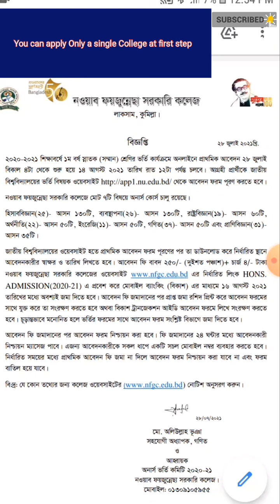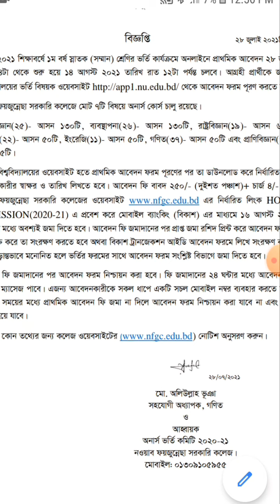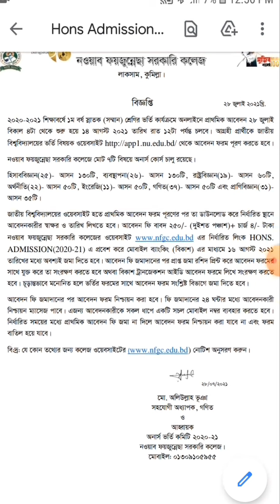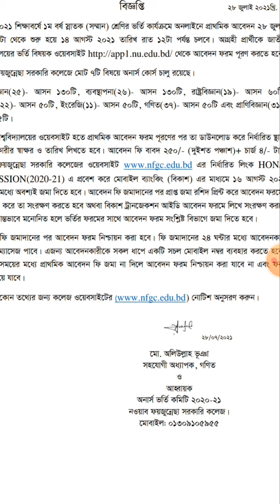অনার্স ভর্তি ২০২১ নবাব ফয়জুন্নেছা সরকারি কলেজে ভর্তির ক্ষেত্রে শিক্ষার্থীদের করণীয় সম্পর্কে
জাতীয় বিশ্ববিদ্যালয় এর অধীনে অনার্স ভর্তি আবেদন শুরু হয়েছে চলবে ১৪ আগষ্ট ২০২১ পর্যন্ত। আবেদন এর ক্ষেত্রে আপনাকে শুধু মাএ একটি কলেজ চয়েস দেওয়া যায় ভিন্ন ভিন্ন বিষয় নির্বাচন করে।  সেলক্ষ্যে আপনারা যারা কুমিল্লার লাকসাম এর নবাব ফয়জুন্নেছা সরকারি কলেজ এ ভর্তির আবেদন করবেন আজকের ভিডিও টি আপনাদের জন্য। ধৈর্য্য সহকারে পুরো ভিডিও টা দেখুন আশা করি উপকৃত হবেন।  এই ভিডিও তে আপনাদের জানাবো
১.কীভাবে নবাব ফয়জুন্নেছা সরকারি কলেজ এ ভর্তির আবেদন করবেন?
২. আবেদন ফি কীভাবে জমা দিবেন?
৩. আবেদন ফি পরিশোধ করার পর কি করবেন?
৪. Confirmation sms কখন আসবে?
৫. না আসলে কি করণীয়?
৬. নবাব ফয়জুন্নেছা সরকারি কলেজ এ কি কি বিষয়ে অনার্স করা যায়?
 আরো নানা বিষয় নিয়ে বিস্তারিত তথ্য। এরকম সঠিক তথ্য সমৃদ্ধ আরো ভিডিও পেতে আমাদের পরিবার এর সদস্য হয়ে যান।
2. নবাব ফয়জুন্নেছা সরকারি কলেজ